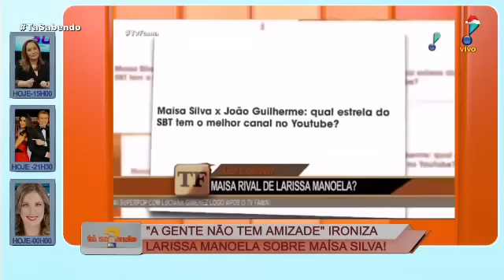Larissa Manoela diz que não é amiga de Maisa Silva 01.12.16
Tá Sabendo é exibido de segunda à sexta às 9h30 na RedeTV! e apresentado por Thiago Rocha